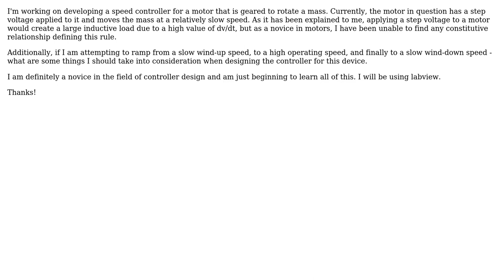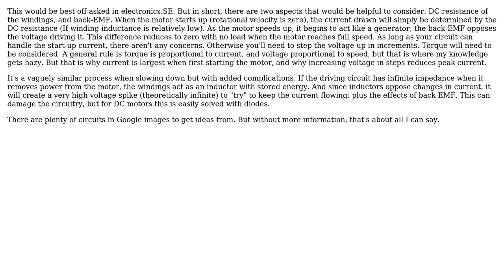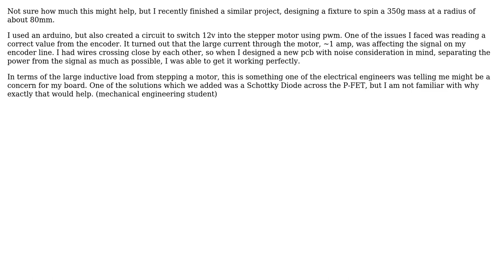Engineering: Motor Controller Design Considerations (2 Solutions!!)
Engineering: Motor Controller Design Considerations

With thanks & praise to God, and with thanks to the many people who have made this project possible! | Content (except music & images) licensed under CC BY-SA | Music | Images & others | With thanks to user Mark user Kyle Marquis user CL22 and the Stack Exchange Network Trademarks are property of their respective owners. You are responsible for your own actions.